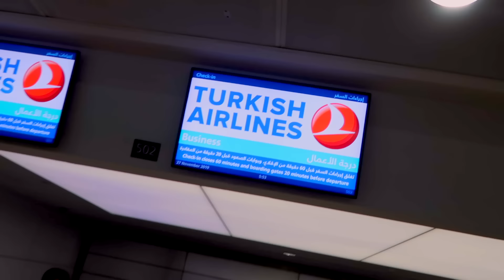جولة في بيتنا بعد تخريب اسامة😡 (رجعنا✈️)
اصالة انس مروة | جولة في بيتنا بعد تخريب اسامة😡 (رجعنا✈️) | انس و اصاله

صندوق بريدنا
The Anasala Family
3781 Strandherd Road
Nepean, ON
Canada
K2J4B0